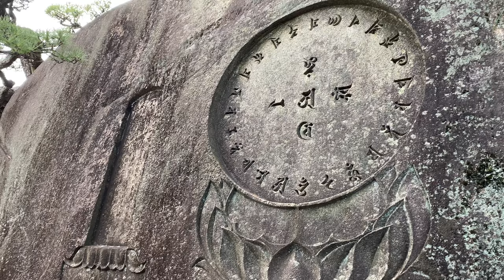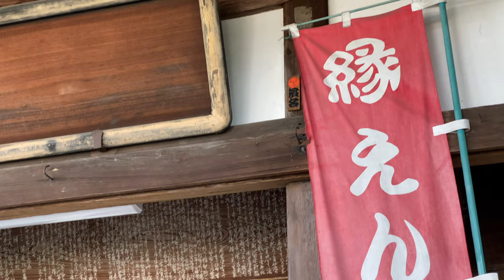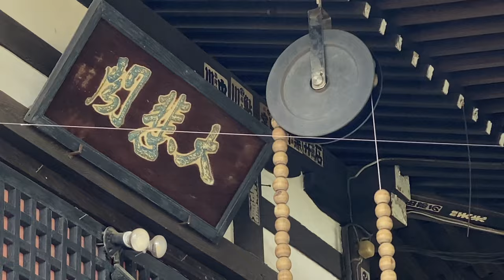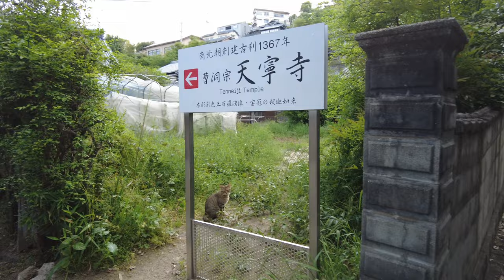JAPAN Travel and Walk in Onomichi, Hiroshima Explore in nostalgic town and temple on the mountain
If you go to Miyajima in Hiroshima, how about visiting Onomichi city?
Onomichi is located along Seto island sea.
It's old-fashioned town and famous for many slopes.

You can go up to top on the mountain and see beautiful port area.
And there is a famous temple, SENKO-JI TEMPLE, there.